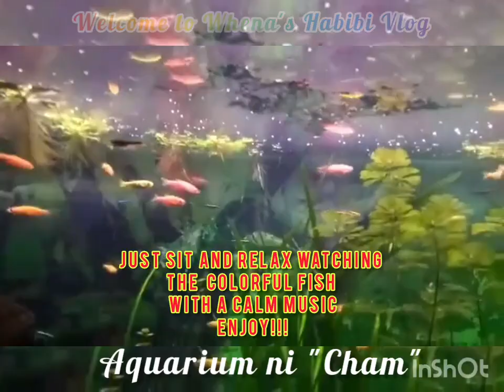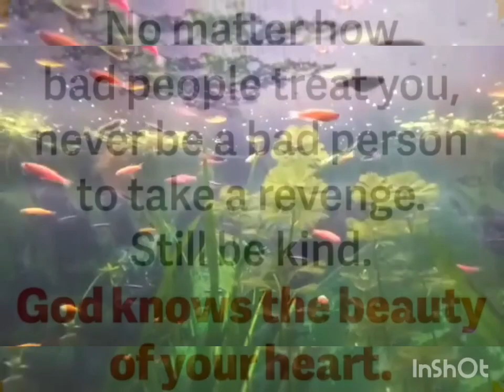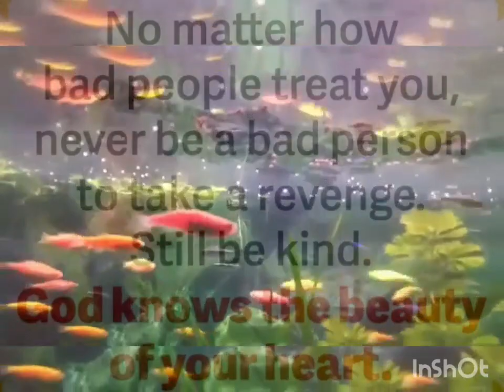Tank ni "Cham" with a beautiful color of fish and relaxing musi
welcome to Whena's Habibi Vlog..

today's video i share the aquarium with colorful fish from my brother in law in Sri Lanka they are so colorful and beautiful fish I made the videos with a calm background music so you can relax while you are watching
hope you like my new uploads.

God bless 🙏
love,respect, peace

don't forget to leave a comment for me...